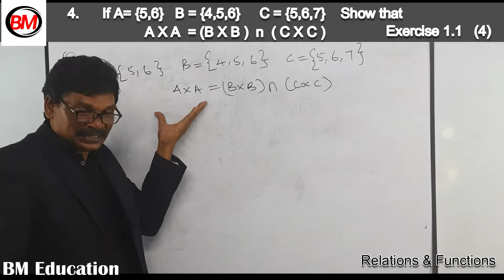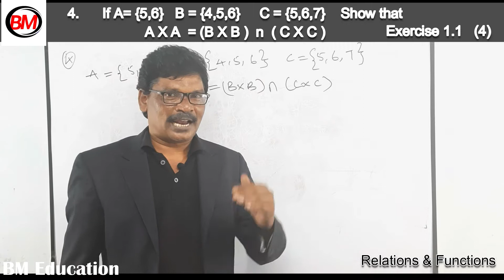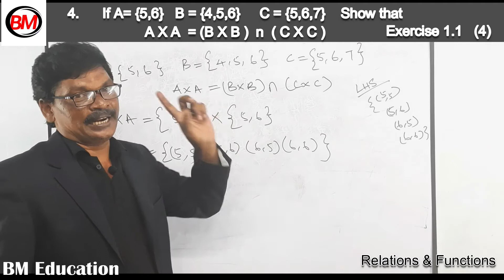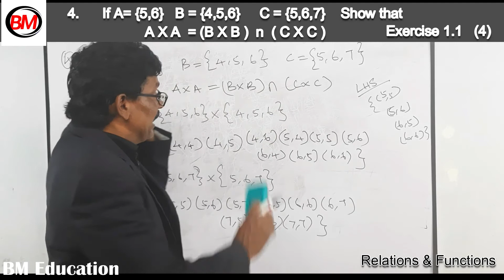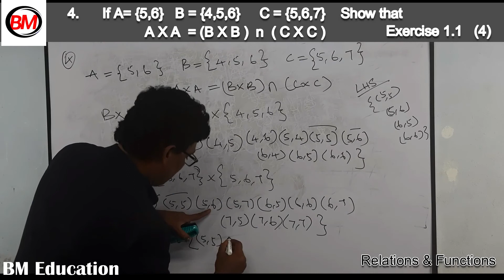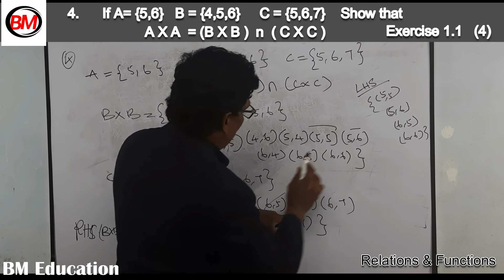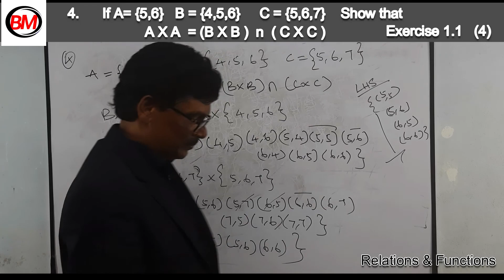Tamil Nadu 10th Maths| Relations and Functions|Exercise 1.1 (2,3)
10th maths  chapter 1 exercise 1.1
Tamil Nadu State board Samacheer New Syllabus complete solution Ex 1.1 Relations and Functions.